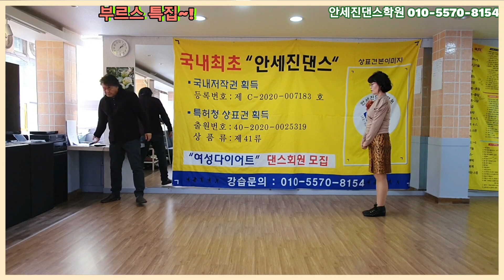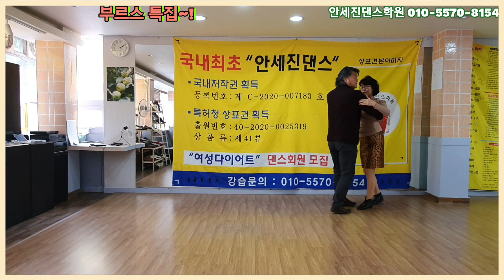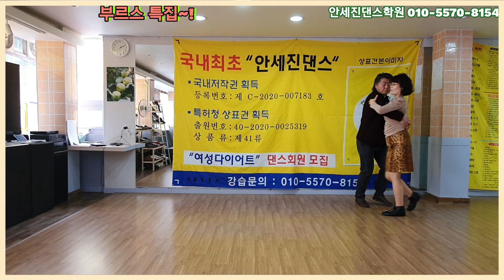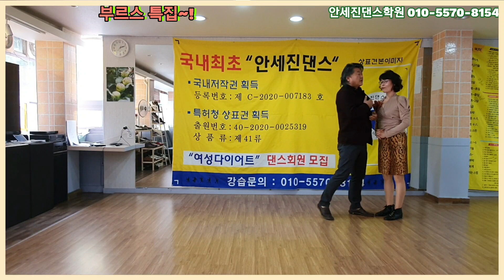부르스 특집 3